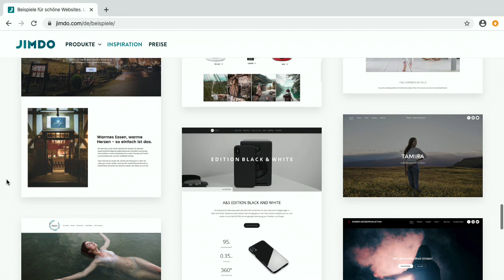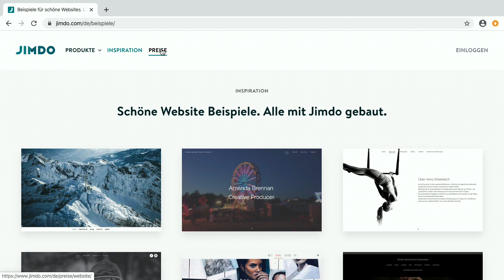Jimdo - Bits und so #667